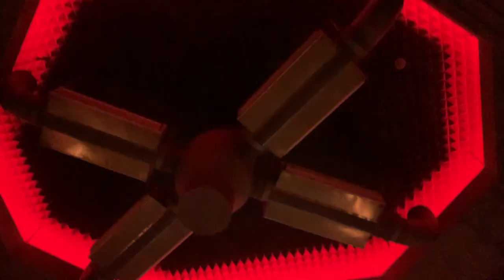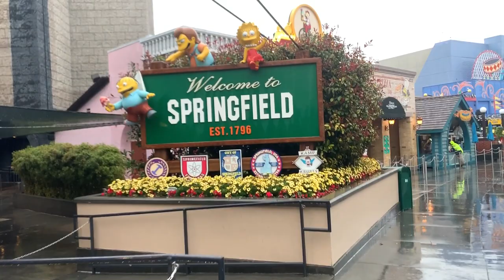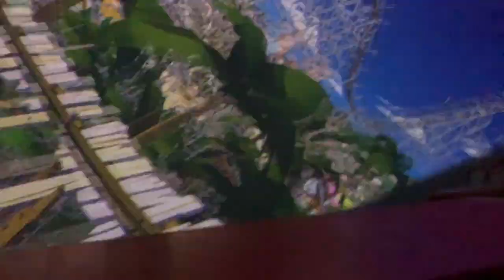Es recomendable ir a Hollywood Universal Studios con lluvia? | De viaje con Flor Duré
Nos fuimos a dormir con todo planificado para ir a Hollywood Universal Studios al dia siguiente, y cuando nos despertamos... LLUVIA!
Por supuesto, no ibamos a dejar que un poco de agua nos arruine el dia.
Querés saber si es recomendable ir al parque con lluvia? NO TE PIERDAS ESTE VIDEO!

Te mostramos qué atracciones hay abiertas, hicimos el TOUR POR LOS ESTUDIOS, dejamos sugerencias, datos curiosos, y sobre todo.. la respuesta a la pregunta!

Les dejo los links para que vean todo lo que hicimos en nuestro viaje!

Toda la musica utilizada es de la Biblioteca de audio de YouTube.